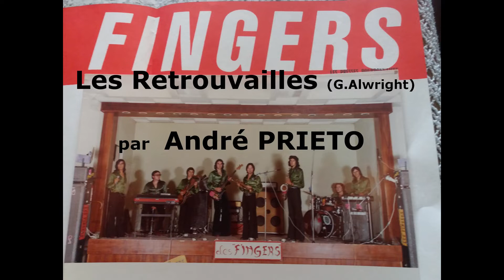ALLWRIGHT-Les retrouvailles-par André PRIETO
Buvons encore une derniere fois,
A l'amitié l'amour la joie,
On a feté nos retrouvailles
Ca me fait de la peine mais il faut que je m'en aille.